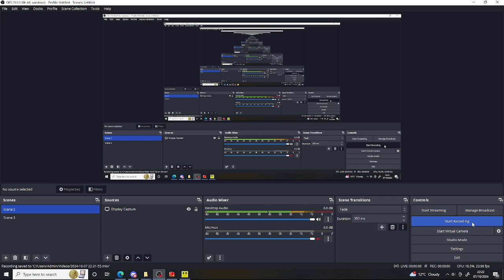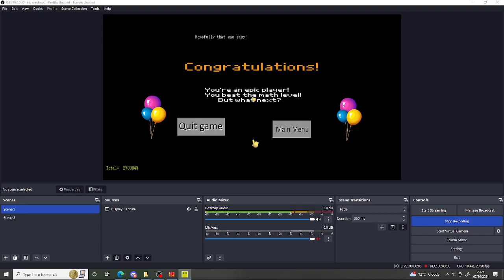(Extra Problem Wrong) Baldi's Advanced Education In A Failed School Remastered (Easy Mode)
Credits:
@BaldiAMCD: for this awesome Fangame